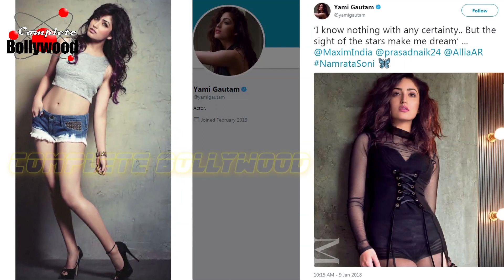Yami Gautam Makes Temperatures Soar